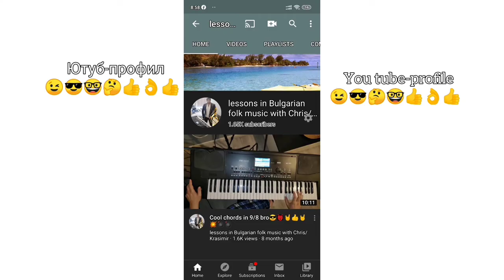5.Урок за хоро в ре мажор първа част